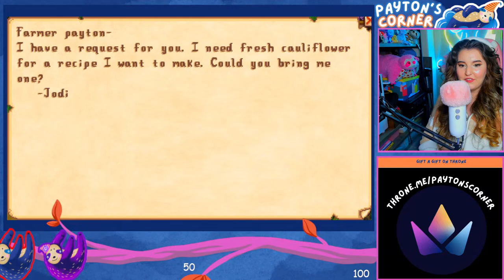I AM SO BEHIND WITH MY NEW 1.6 STARDEW FARM🌱 💙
👀 Stream Rules:

💙 Be Nice!
💙 Bullying/Hate Speech will not be tolerated.
💙 No Spamming.
💙 No backseat gaming /spoilers
💙 No Dodo/Friend codes.
💙 No Links.
💙 Have fun!

Payton C.
# 346
315 Flatbush Ave
Brooklyn, NY
11217

💙Visit my Murder Mystery Island here:
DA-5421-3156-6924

💛 My Creator Code:
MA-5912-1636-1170